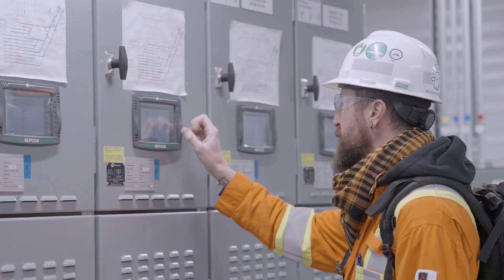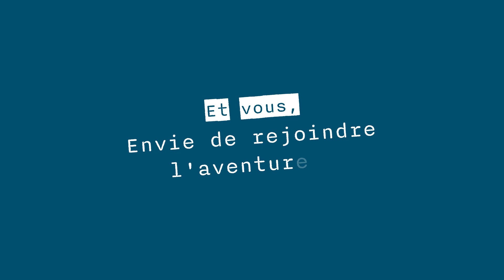Nicolas Messier - Les coulisses de la construction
Nicolas Messier est Coordonnateur Mise en Service pour l'équipe Voies & Systèmes de NouvLR, depuis 2 ans. Il nous présente son métier, son équipe et ce qui l’anime au quotidien.